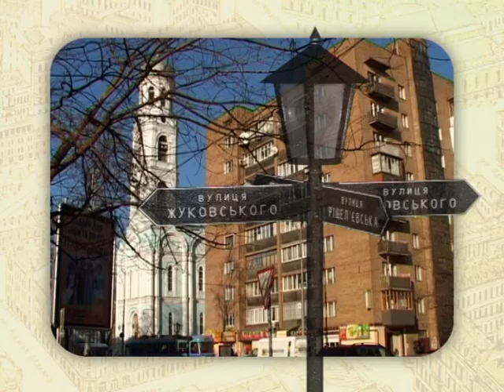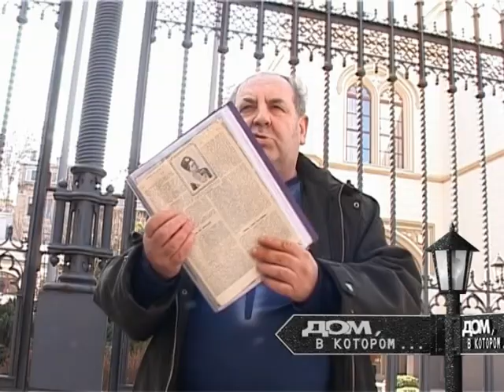Дом, в котором...в Одессе жил шах.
Знаменитый Шахский дворец в начале улицы Гоголя хранит свои тайны.
Но экскурсовод Валерий Нетребский их смог разгадать!